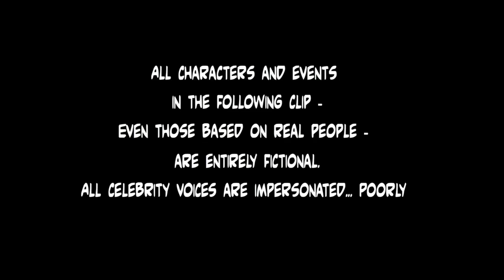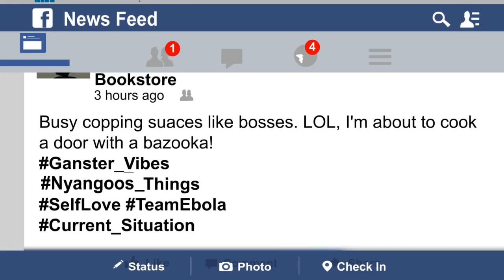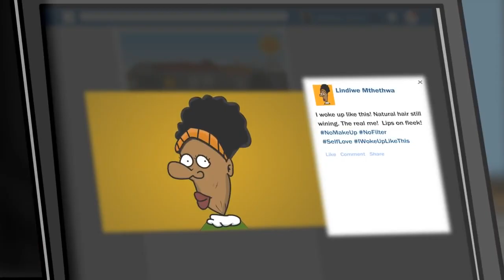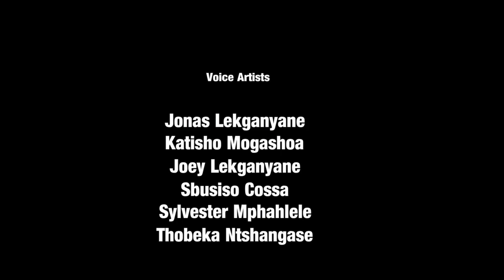Noko Mashaba back again!